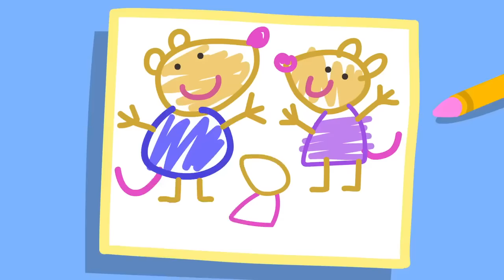The LONGEST Slide Ever At The Water Park 💦 | Peppa Pig Official Full Episodes